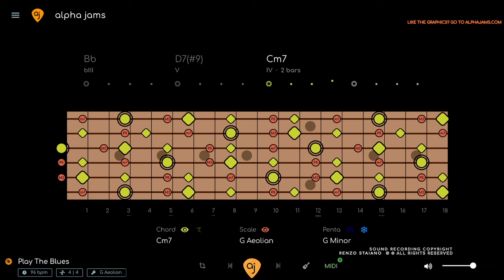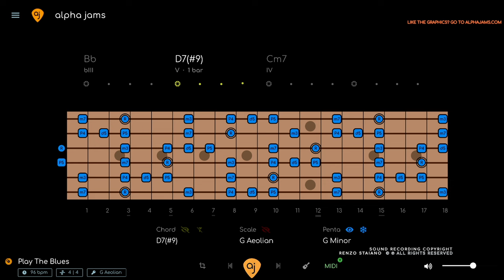Driving Funky Blues Rock Jam Track | Guitar Backing Track (G Minor - 96 BPM)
Download This Funky Minor Blues Rock Jam Track w/ separate tracks for your own mix

🎸THE LAYERS
The Diagrams show 3 layers of information:

1. PENTATONIC - The Basic Level. The pentatonic scale works all the time and almost never changes. This is where most of your standard rock and blues licks come from. The BLUES SCALE - is a variation of the pentatonic that adds a “BLUES NOTE”.

2. MODE - The mode will always be the pentatonic PLUS 2 NOTES (modes have 7 notes). The mode can change depending on the chords (modal interchange). You can use the mode to create more complex melody, or use it as a means of connecting chord tones together.

3. CHORD - The chord layer shows you the notes of the chord changes (aka the HARMONY) in REAL TIME. Play any of the notes TOGETHER and make CHORDS. Play them separately and make ARPEGGIOS.

00:00 G Minor Pentatonic
00:50 G Minor Blues Scale
02:42 G Minor Blues Scale + LIVE CHORDS
04:44 G Minor Modes + LIVE CHORDS
09:23 Brought To You By Alpha Jams